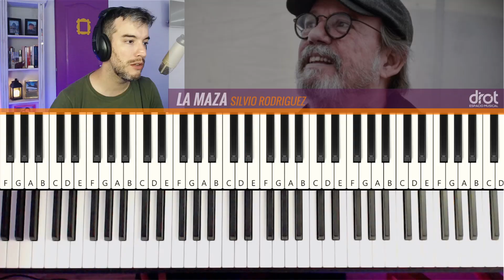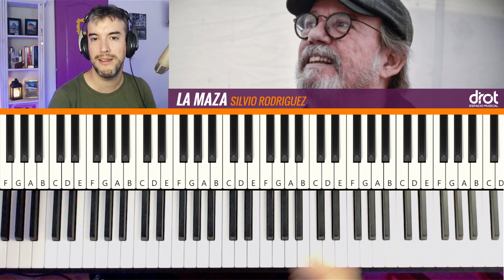🎹 LA MAZA de Silvio Rodriguez ✅Explicado paso a paso 🎼 Partitura y midi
0:00 Como suena la canción y bienvenida
2:05 Tutorial Paso a Paso

🚀🚀 YA podemos aprender PIANO juntos 💥💥
Curso Online "HOY EMPIEZO PIANO"

HOY EMPIEZO PIANO es un curso para empezar a tocar el piano desde cero, de forma progresiva vas aprender contenidos teóricos y prácticos. Lectura músical, cifrado, acordes, matices, articulaciones, vas a aprender como entender una partitura moderna y hacer tu propio arreglo de las canciones que te gusten.